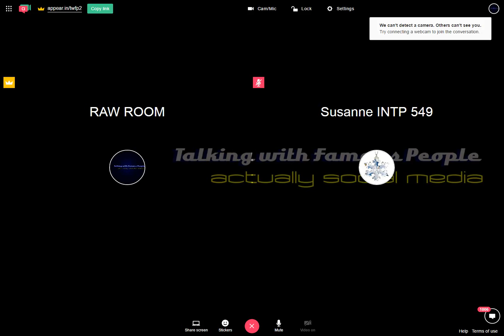Raw Room Two Recording 2017-03-18 04-06-28-724